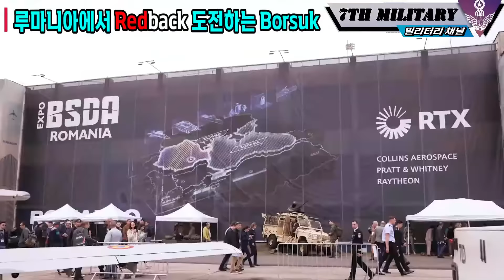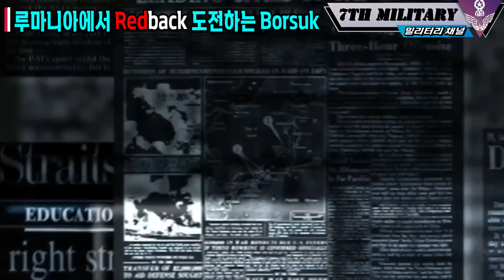Redback 장갑차에 도전하는 Borsuk 장갑차에 루마니아 국방부 반응이, M1A2 도입 발표 직후 한숨 쉬는 루마니아 걷어내고 다시 깔아야 하나? 말아야 하나?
54대의 M1A2 전차 도입을 발표한 루마니아
그런데 생각지도 못한 고민?

루마니아 장갑차 도입 사업에
Redback 장갑차에 도전하는
Borsuk 장갑차에 루마니아 국방부 반응이,,

알기 쉬운 무기와 관련된 국제 정세와 군사에 관한
재미있는 내용과 몰랐던 지식까지
동반자 입장으로 같이 알아가는,
7군단 밀리터리 채널입니다.
This is a military channel where you can find interesting history
and knowledge about weapons and weapons that are easy
to understand